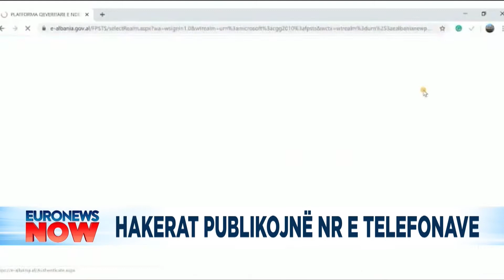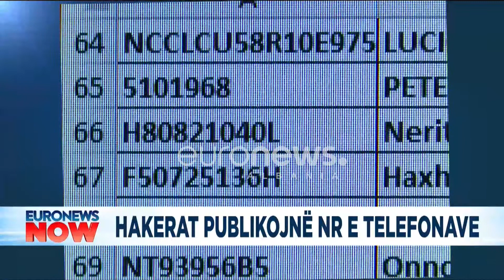Vijon protesta, pedagogët në Shkodër: Nuk kemi pasur kërecënime direkte